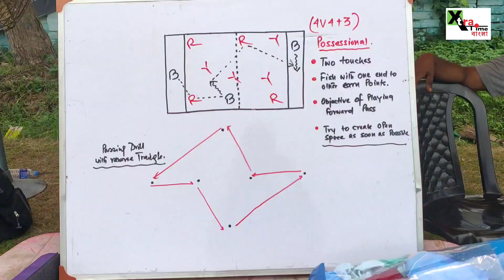BSS। উন্নত মানের ফুটবলেই কলকাতা লিগে ভাল করার প্রস্তুতি Debraj Chatterjee-র ছেলেদের। CFL 2023 Vlog